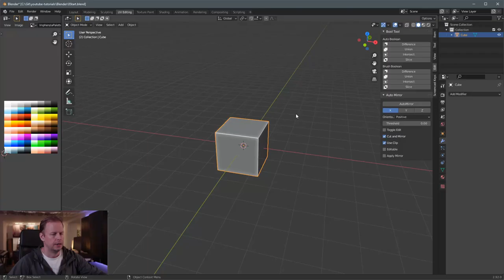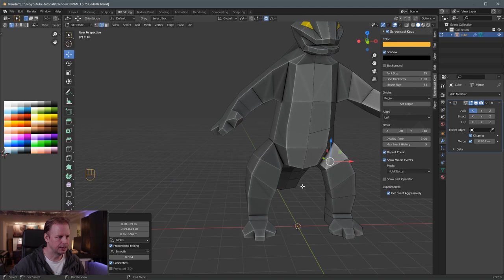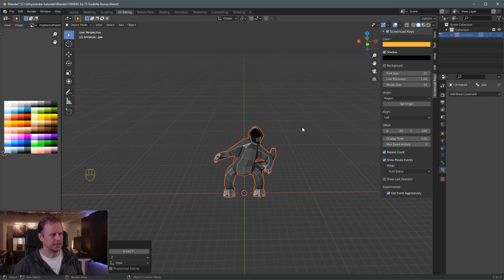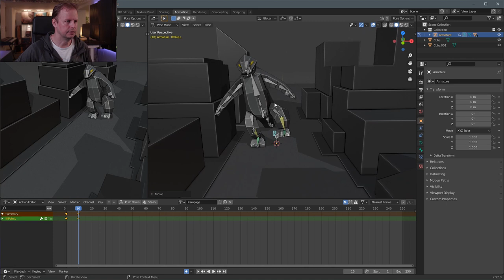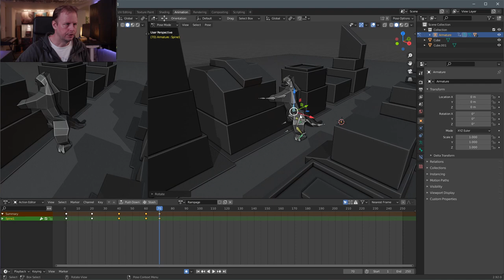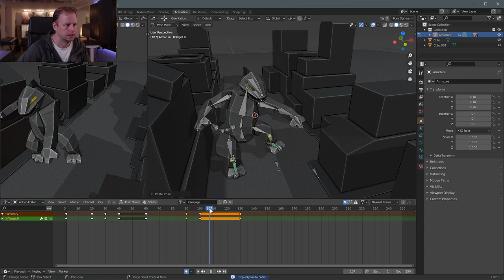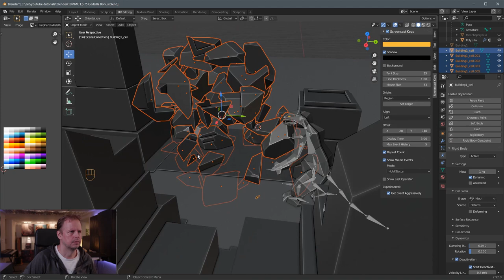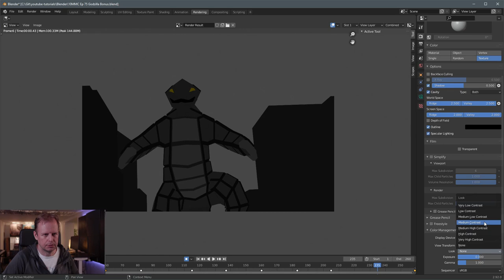Let's model GODZILLA in 10 MINUTES (then animate him for an hour!) - ep 75 - Blender 2.92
To celebrate the 75th episode of 10 Minute Modeling Challenge, I'm modeling low poly Godzilla. and then in the BONUS MATERIAL - I'll rig him, keyframe animate 260 frames of animation to have him wreck a couple of buildings. So grab a coffee and a few cakes and settle down for this one :)

I use a Panasonic Lumix GH5 camera to record my videos with the Olympus 17mm F1.2 lens as well as the Laowa F2.0 7.5mm compact dreamer lens. Sometimes I also use a GoPro Hero 8, a Insta360 One X and a Sony rx100 mark vii. For audio I use a Rode NTG shotgun microphone connected to a RME Fireface UFX II sound card.